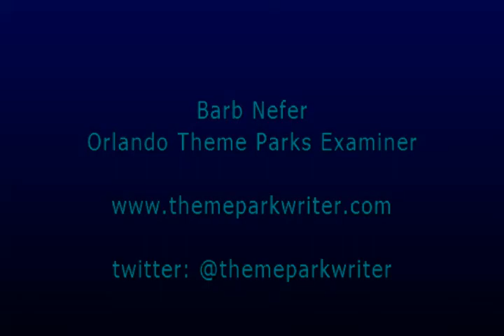Two Loggerhead Sea Turtles Find Permanent Home at SeaWorld Orlando's Turtle Trek 8-28-13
On August 27, two Loggerhead Sea Turtles "Big Mama" and "Caton" completed their journey to their new home at Turtle Trek.  Both turtles have been deemed unreleasable and arrived at SeaWorld Orlando in July. Having completed their quarantine period the turtles will now serve as ambassadors of their species and help teach guests about wildlife conservation.